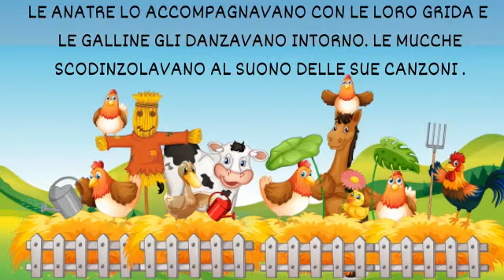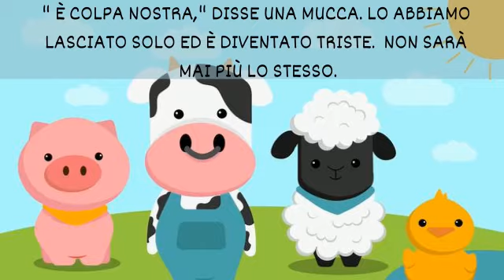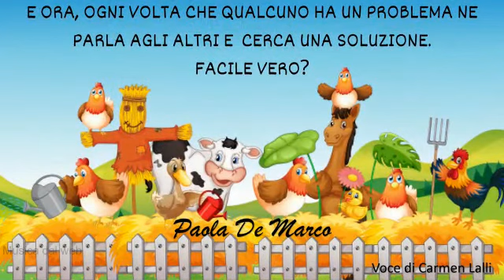Joe, il cavallo che amava cantare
Video da parte di Paola De Marco